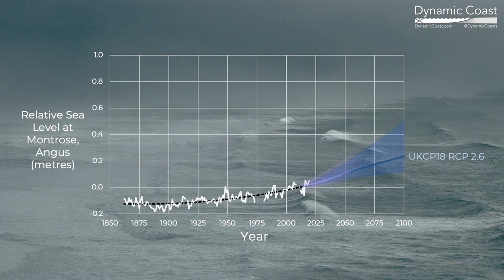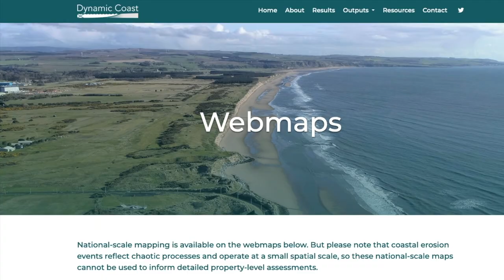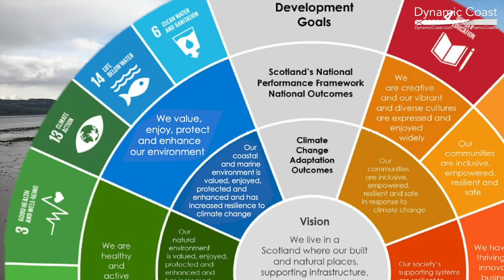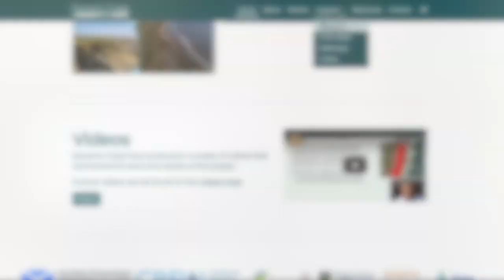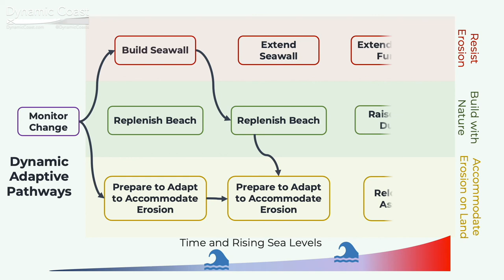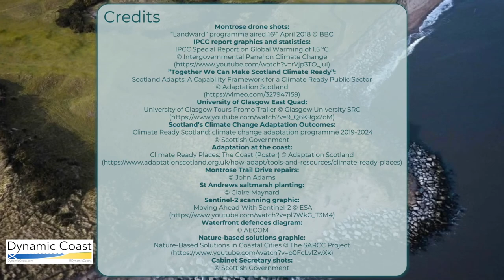Dynamic Coast 2 - Scotland's 2021 Coastal Change Evidence Base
This is the overview of our second phase of the Dynamic Coast project: Scotland's evidence base of coastal change. We present here the changes to our coasts that can be expected with climate change and a rising sea level over the next 30 to 80 years. We also finish with some words from Michael Matheson, the Cabinet Secretary for Net Zero,  Energy and Transport.